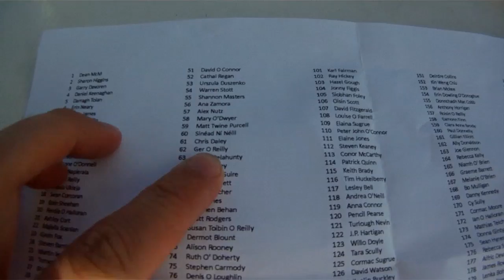Facebook GoPro Competition Draw_July 2011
We headed to Watermark Ski & Wakeboard Club in Portumna to hold the draw for our Facebook competition for an awesome GoPro HD Surf Hero camera. Anyone who had Liked our Facebook page up to the end of June was in the draw and was given a number that would be pulled out of an inflatable dinghy by a guy on a wakeboard. Simple!!! Thanks to Mark, Yvonne and Alan in Watermark for a wicked day of wakeboarding and chilling out on the lake.